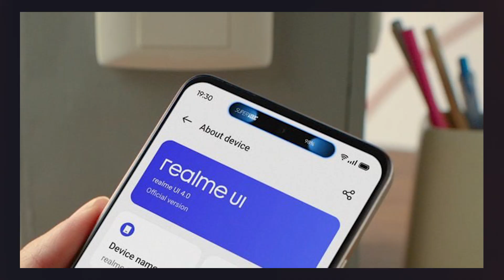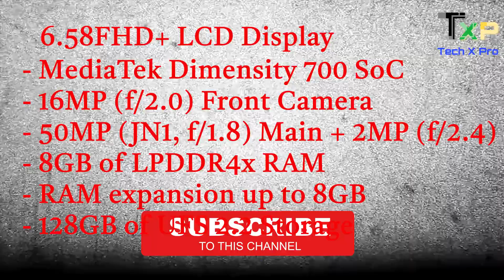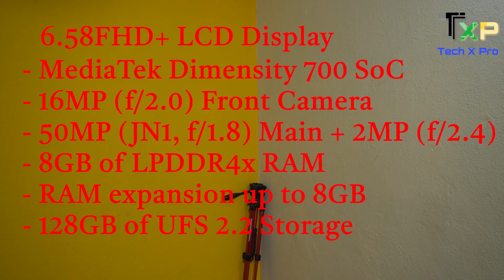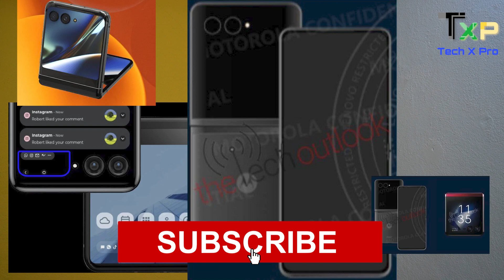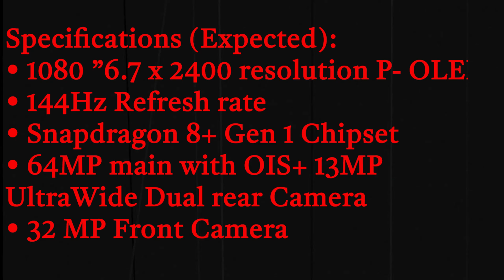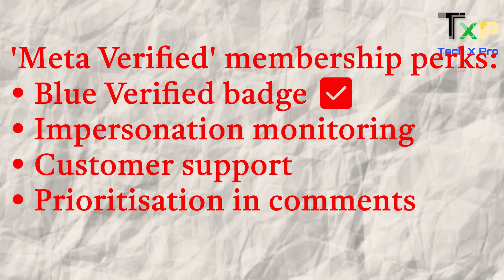Tech News #2 | Realme Dynamic Island | Instagram Paid Subscription | Oneplus 11 and Nothing Phone 2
Best Quality Studio Gears Link👇

▪ PC : i9 9900k + Zotac Geforce RTX 2070 Super + 32GB Ram